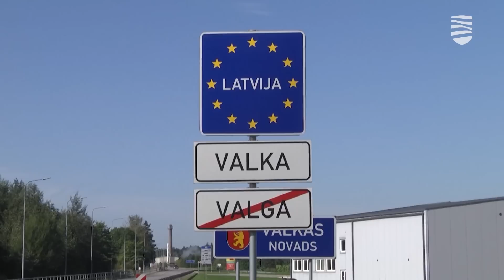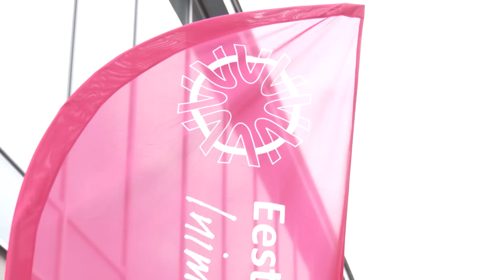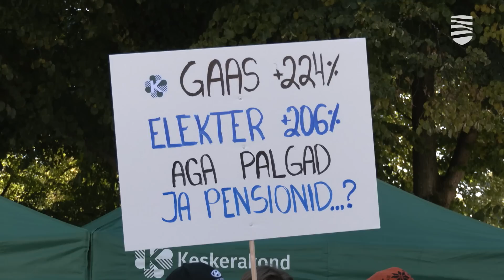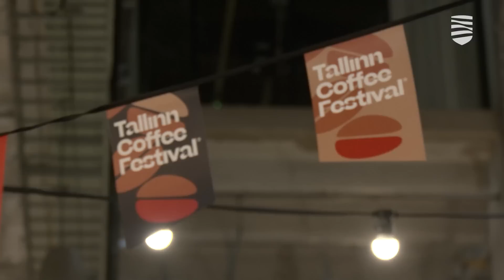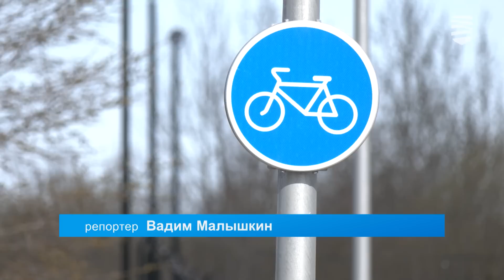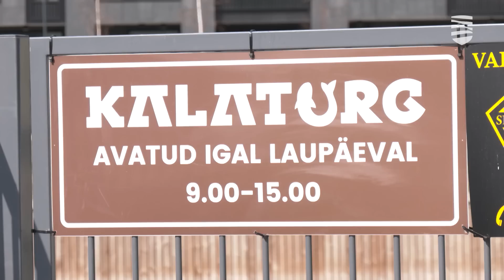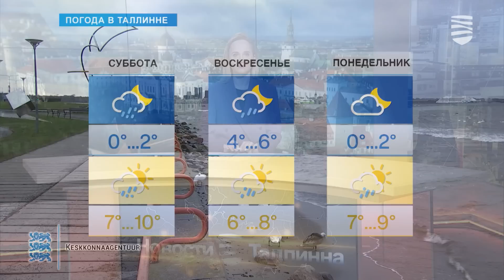28.04.2023 | «Новости Таллинна»: об озабоченности профсоюзов и развлечениях на выходных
В этом выпуске передачи «Новости Таллинна»:
Олег Чубаров – об актуальных лозунгах для сегодняшних трудящихся.
Bolt снизит предельную скорость электросамокатов в центре города.
Чем развлечь себя на выходных.
В Таллинне проходит седьмой Фестиваль кофе.
Инфопункт для беженцев на атовокзале закрывается.
Министерство обороны Эстонии проанализировало ситуацию в Украине.
Профсоюзы обсудили туманные перспективы.

00:00  Интро
01:10  Пресс-конференция министерства обороны
04:23  Инфопункт для беженцев на автовокзале закрывается
07:37  Профсоюзы обсудили туманные перспективы
10:56  Гость в студии – Олег Чубаров: об актуальных лозунгах для сегодняшних трудящихся
15:49  Bolt снизит предельную скорость электросамокатов в центре города
18:18  В Таллинне проходит седьмой Фестиваль кофе
20:57  Чем развлечь себя на выходных